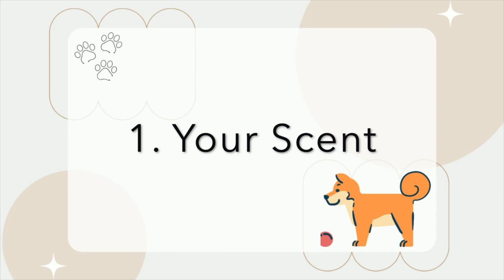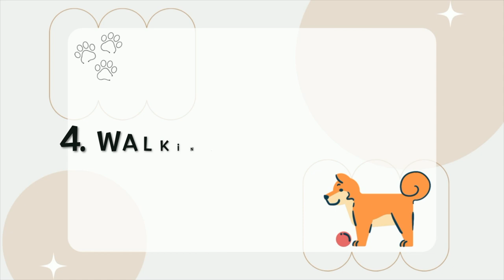Weird Things Your DOG Loves Most (#7 is funny)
Have you ever wondered what are some things your dog loves!?
Knowing what your dog likes can make your dog happy and increase the bond you share with them! It's important to know what your dog loves so you be the best dog parent to them!  Understanding your dog will help you train them, be close to them and have them love and respect you more because you know what them! It's important to know all the things dogs love!

- In this video, I look at 10 things dogs love most! It's important to learn about your dog and why they do certain things, this will help strengthen your bond.

All dog owners know dogs LOVE toys!

And who knows a dog that doesn't love a good treat! No one!